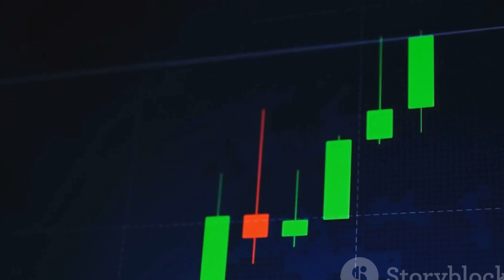Why are rich people getting richer